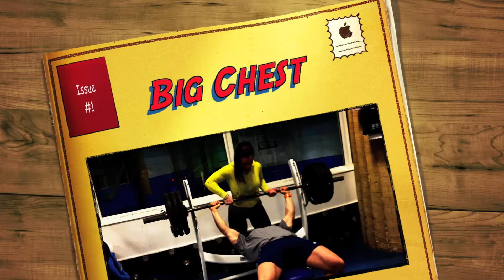Natural Bodybuilding Big Chest DINESCUTWINS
Natural Bodybuilding Chest Training. Learn how to stimulate your entire chest with the DINESCUTWINS chest workout. This is an almost comprehensive look (missing some sets) of our chest routine.